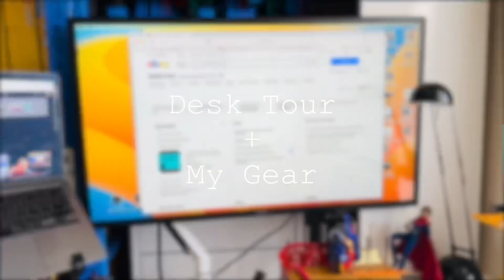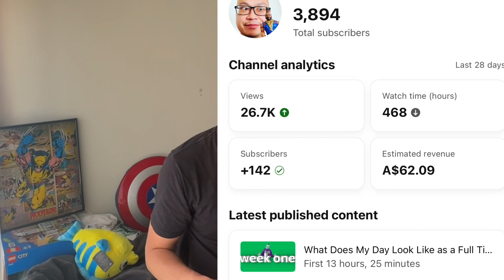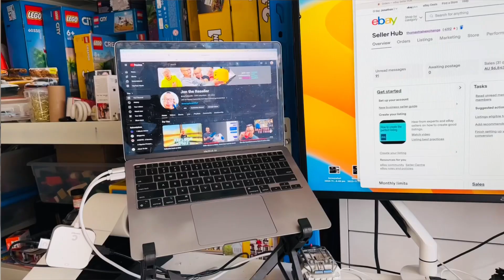Starting Your YouTube Channel Journey - What Gear Do You Need? How to Brand Yourself in 2024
My Gear:

Cameras: iPhone 13 Pro Max & iPhone 14 Pro Max

THIS MASSIVE TIME SAVER.

Become a Channel SUPER FAN

Follow me as I endeavour to vlog weekly for a whole year.

Full Series will be released within the Membership Area.